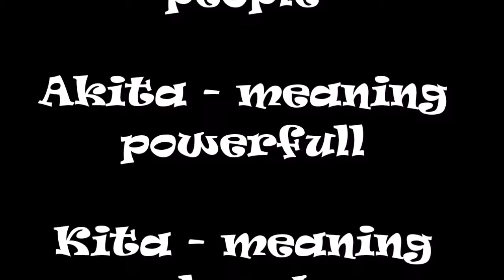Coming home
Name vote! Nakita meaning Victory of the people. Akita meaning powerful. Kita meaning loved. Mishka meaning wolf. The vote ends on the Fed 27, 2016 a 12:00 a.m. She is a mix between wolves. She has Timber wolf, Arctic wolf, Labrador wolf, Mexican wolf, and Texas wolf. The Mexican wolf and Texas wolf is why she is a dark brown. The arctic wolf is why she has a small white mark. That is also because she is changing colors. The timber wolf is why she has light brown on her, so she will have markings of all of the wolf's. Her fur is like a Labrador wolf.